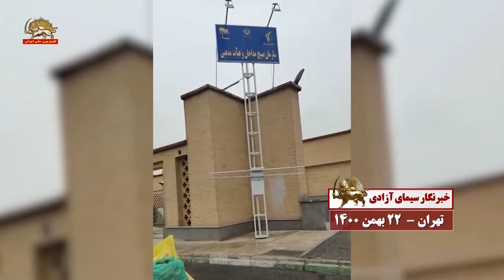کسادی نمایش مسخره و رسوای حکومتی در سالگرد سرقت انقلاب ضدسلطنتی مردم ایران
گزارش خبرنگاران سیمای آزادی از کسادی نمایش مسخره و رسوای حکومتی در سالگرد سرقت انقلاب ضدسلطنتی مردم ایران ـ ۲۲بهمن۱۴۰۰

گزارش خبرنگاران سیمای آزادی از شهرهای مختلف

امروز ۲۲ بهمن ۱۴۰۰ خبرنگار سیمای آزادی هستم. همانطور که می بینید کسی در بساط  ۲۲ بهمن ‌آخوندی شرکت نکرده. این نشون میده که مردم ایران خواهان تحریم این حکومت هستند.  مرگ بر خامنه ای رئیسی، درود بر رجوی

خبرنگار دیگر: چقدر با شکوه! اصلا کمر استکبار شکست
خبرنگار دیگر: خیابانها را نگاه کنید. خالی خالیست